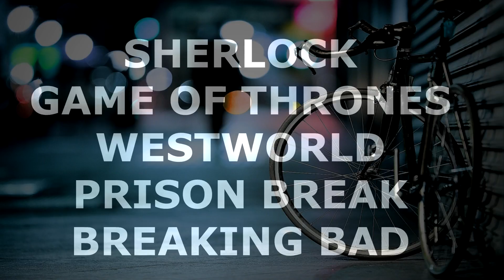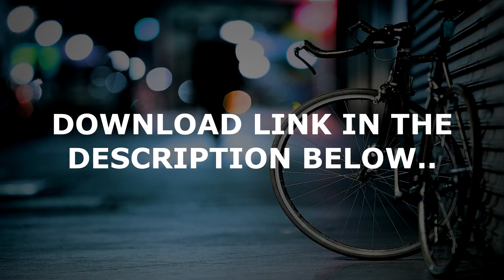GAME OF THRONES, SHERLOCK, WESTWORLD, PRISON BREAK, BREAKING BAD...MUSIC MASHUP( +Free Download)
This is a cool mashup of the intro songs of game of thrones, sherlock, prison break, westworld and breaking bad.